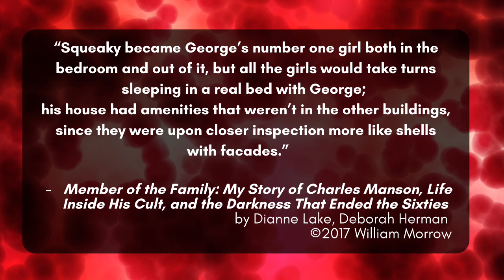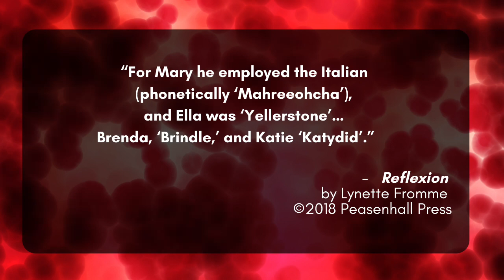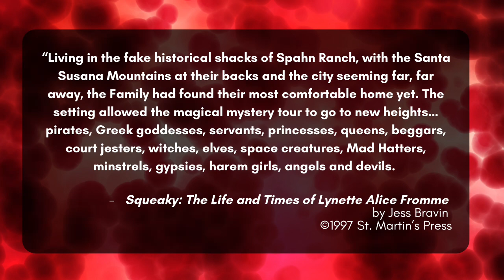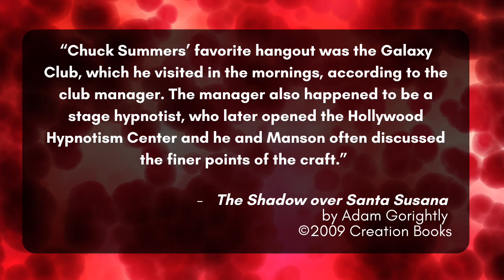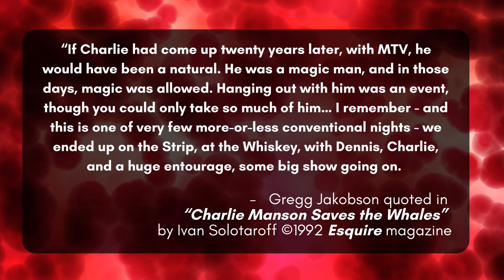The Manson Family: More to the Story - AUDIO BOOK "Charles in Charge"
The entirety of my 2019 true crime book on the Manson Family will be issued here in audio.

In Chapter 14, listeners will learn how the Manson Family settled in at Spahn Ranch and hear how the influence of Charles Manson begins to grow.

Music is "One Man" by Daniel Birch